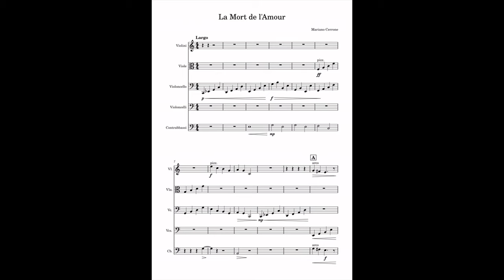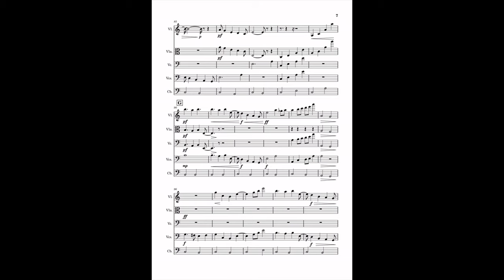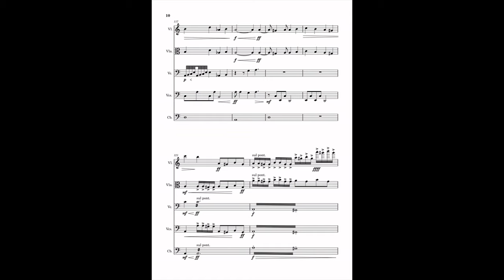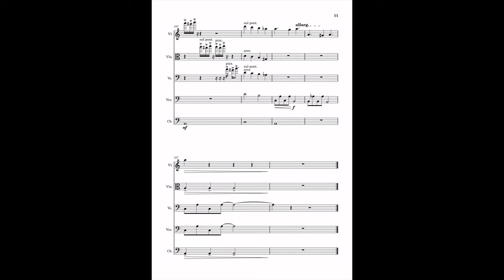La Mort de l'Amour for Strings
Hello, I am Mariano! I am a beginner and I am looking forward to reading your reviews and corrections!

The music describes  the melancholy after the end of a  love, the haunting specter of mortality  and in the end the intertwinement of love and death.
It explores the sense of loss, longing, and despair that can accompany the end of a deep emotional connection and more in general  the universal human experience of love, loss, and transformation. This is for me an occasion to reflect on the human condition which is filled with very little moments of joy, sorrow, and the eternal and certain dance between love and death.